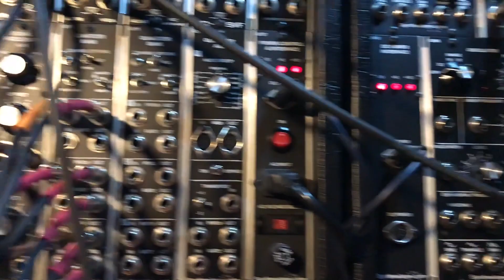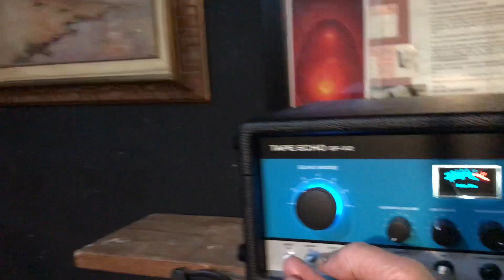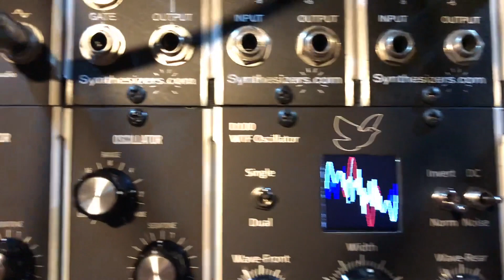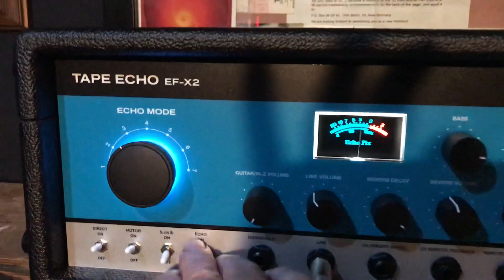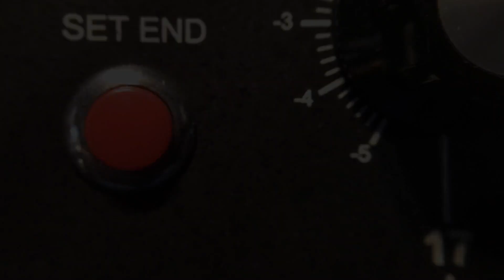Tycoon Lagoon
New STG Soundlabs Oscillators in 5U. These are excellent sounding vco's with a few unique tricks up their sleeves. So happy to have them in the large format modular synthesizer realm. This was a hurried first patch to give me a quick listen to the sound of them.
I'm using a pair of STG Voltage Mini Stores for the pitch cv to them. Both are mixed then sent to an STG PostLawsuit LPF. The lower pitched VCO is unmodulated with a sawtooth out and the upper pitched VCO is a square pulse wave out. The upper pitch VCO is also sending a sawtooth out to an Oakley VCADSR and STG Sea Devils filter which is pulsed by the STG Trigger Mini Store. Both VCO's are amplitude shaped by a pair of STG Envelope Generators with their decay (T3 stage) voltage controlled by LFO's.
Additional sounds are from the Dove Audio WTF and FM from the lower STG VCO triangle wave, and a kick drum sound from the FSFX Macro Oscillator (MI Braids). A tape delay rounds out the final mix without the kick drum.
Recorded straight from the 5U to Cubase. No post processing.